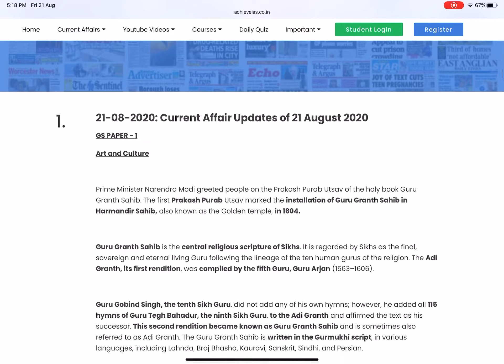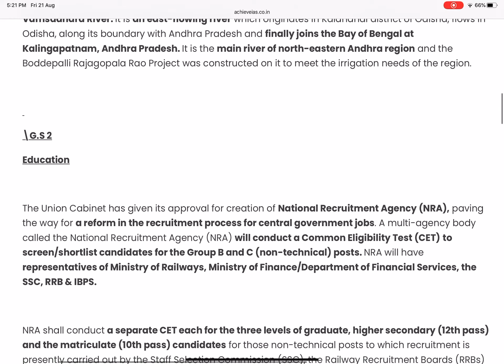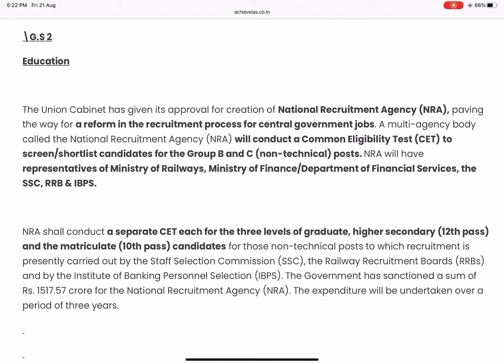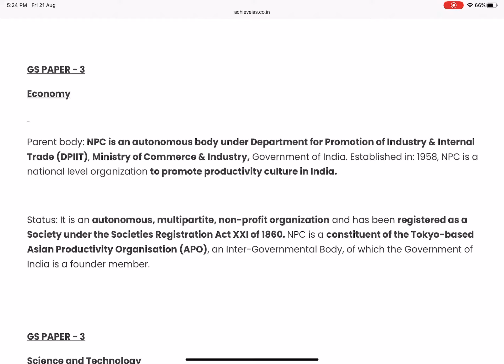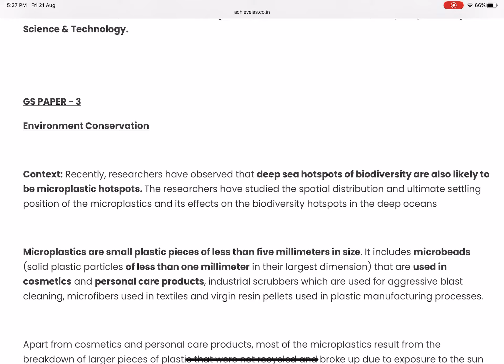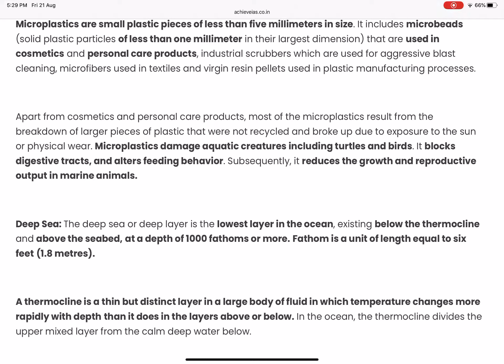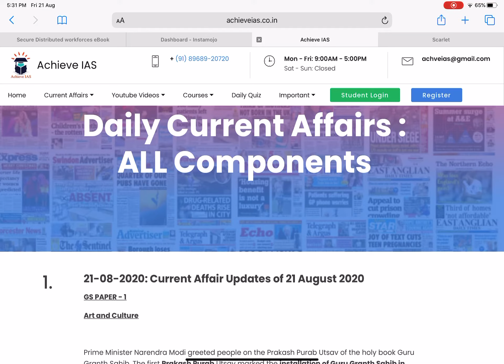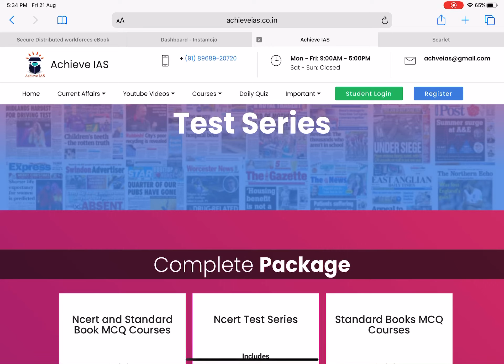Current Affair Updates of 21 August, 2020 - Achieve IAS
In this video, we have covered Current Affair Updates of 21 August, 2020 from UPSC CSE/State PCS Perspective. To read them in detail, visit our